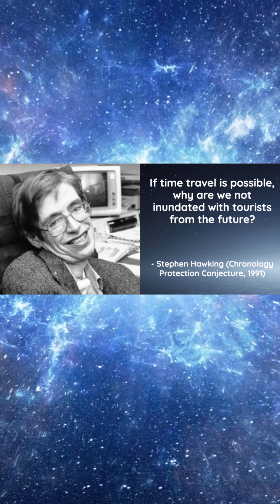Chronology protection conjecture w Brian Cox and Joe Rogan